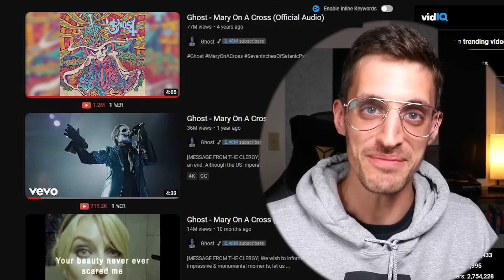Listening to "Mary on a Cross" by GHOST for the FIRST TIME!